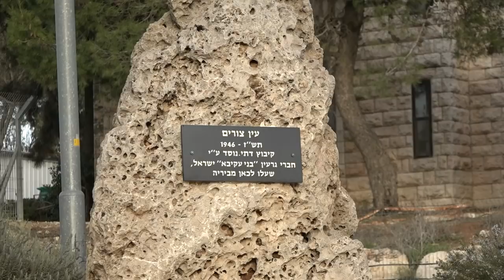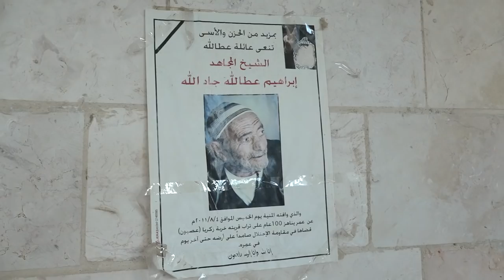The historian Aryeh Routtenberg touring in Kfar Etzion